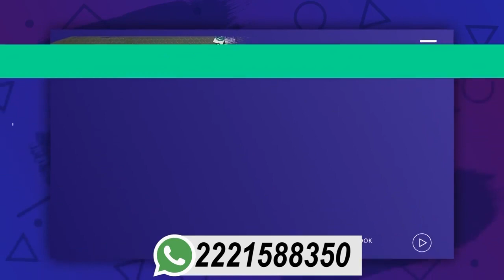REAL MADRID vs MANCHESTER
3er LUGAR FEMENIL CATEGORIA LIBRE
LIGA FUT 7 SAN JERONIMO OCOTITLAN